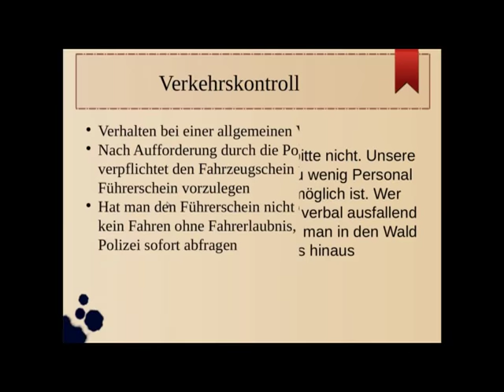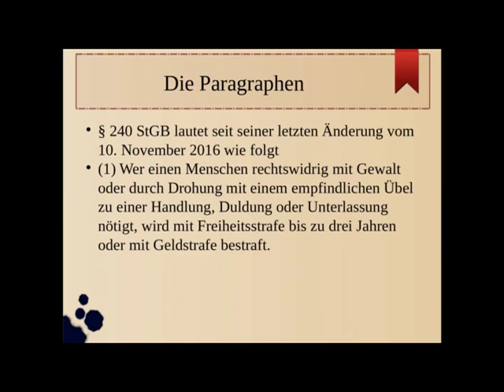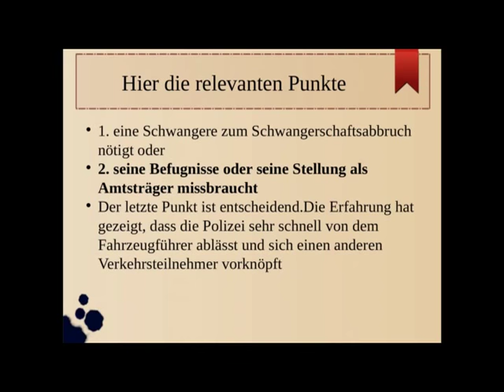Polizeikontrolle was tun ?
Hier seht Ihr wie Ihr Euch am Besten verhaltet, wenn Ihr in eine allgemeine Verkehrskontrolle geratet.Natürlich sollte niemand unter dem Einfluss psychoaktiver Substanzen ein Fahrzeug führen. Persönlich distanziere ich mich von der Möglichkeit. Man gewinnt etwas Zeit.